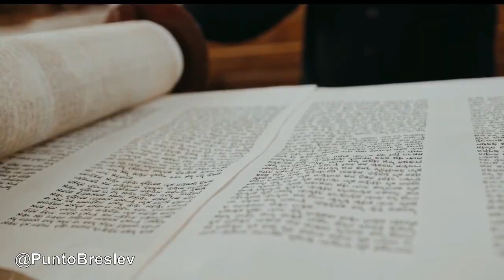🛑 Los 613 mandamientos de la ley: Positivos y Negativos 17# / Raíces Hebreas ¿Qué dice la Biblia?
En Vivo 6 pm - La Lista 246-260. Para el Israelita y de las naciones (amados de Dios) vamos a aprender los 613 mandamientos: ¿Quién es considerado fiel en la biblia? ¿Qué mandamiento es acerca de la fe? ¿Qué dice Dios acerca de sus mandamientos? ¿Qué significa obedecer los mandamientos de Dios? ¿Cuáles son? y ¿Cuál es su significado? El Primer Mandamiento nos llama a tener fe en el Dios verdadero, a esperar en él, ya amarlo plenamente con mente, corazón y voluntad. Las mitzvot (mandamientos) son vistas como puntos de guía para ayudar a las personas a usar correctamente su libre albedrío. Creemos que tenemos libre albedrío para seguir las mitzvot. Creemos que, al seguir las mitzvot, viviremos una buena vida, lo que significa que estarán más cerca de Dios. Por razones obvias, no tenemos un templo AHORA, por lo tanto, algunas mitzvot están suspendidas (hasta que construyamos el templo), que es UNA de las mitzvot de la Biblia hebrea.

Hay 613 mandamientos (mitzvot) en la Torá; 248 Mandamientos Positivos (hacer) y 365 Mandamientos Negativos (no hacer).

Aquellos de nosotros que vivimos en el mundo occidental a menudo nos sentimos incómodos con la idea de que se nos “mande” a hacer algo, porque parece privarnos del derecho a elegir cómo nos comportamos. De hecho, la Torá misma dice que cuando Dios dio los mandamientos, Dios declaró: He aquí, he puesto delante de ti la bendición [de observar los mandamientos] y la maldición [el castigo potencial por no observar las mitzvot]; por lo tanto, elige ¡vida!

Parece que incluso Dios reconoció que los judíos tenían una opción en el asunto, y claramente insinuaba la opción correcta.

Repito: Cabe señalar que muchos de estos mandamientos (como todos los mandamientos asociados con los sacrificios) no son practicables mientras no haya Templo en Jerusalén.